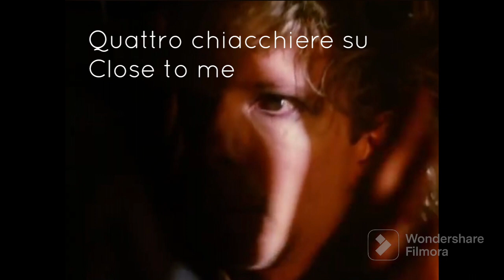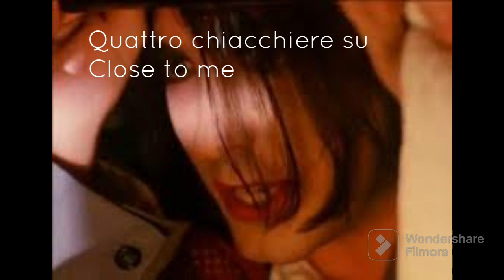Quattro chiacchiere su Close to me con Io sono Gioia